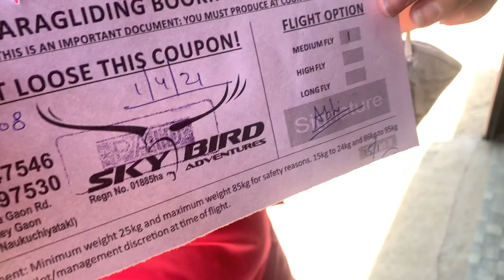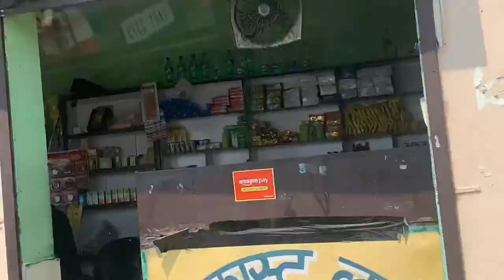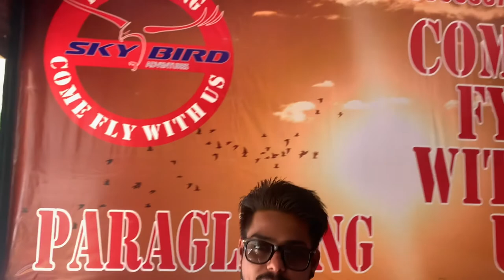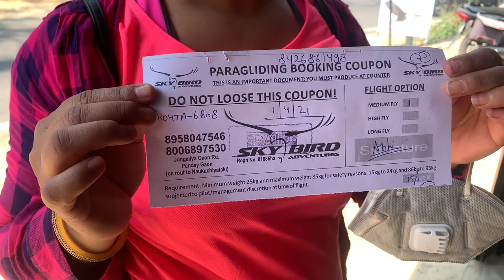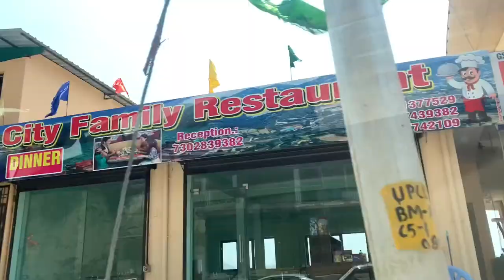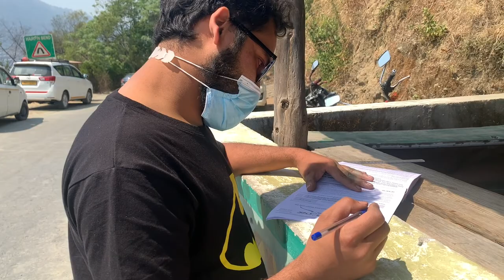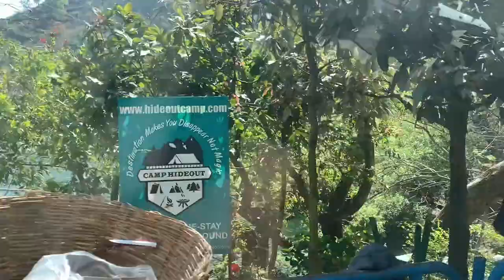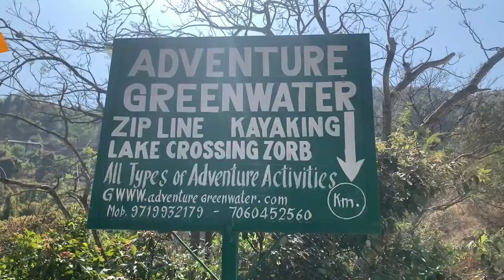Part 5: Para Gliding with SkyBird || Kamaltal and Nakuchiatal lakes water sport details